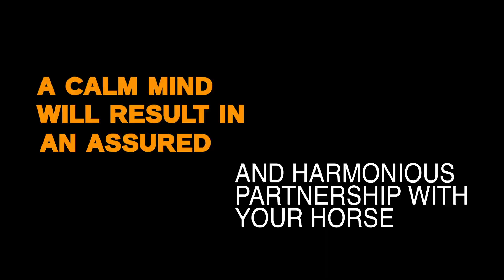A calm mind will result in an assured and harmonious partnership with your horse!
🐎🌟 It's essential to control the reins when you ride, but controlling your thoughts could also be the key to a strong connection with your horse 🤔💫